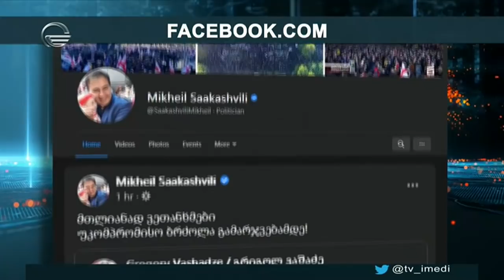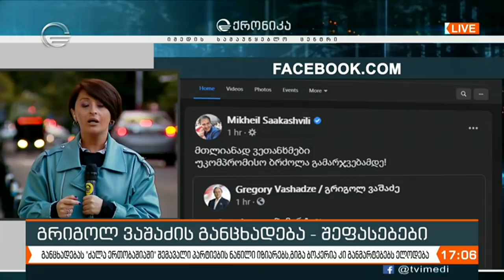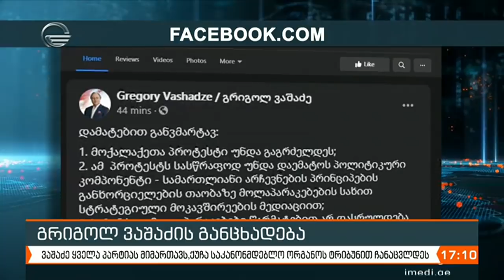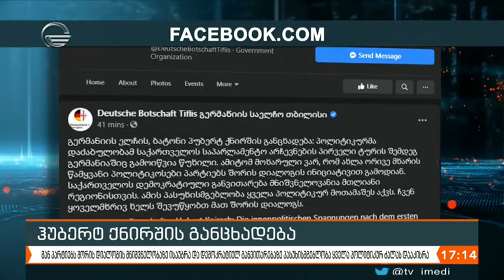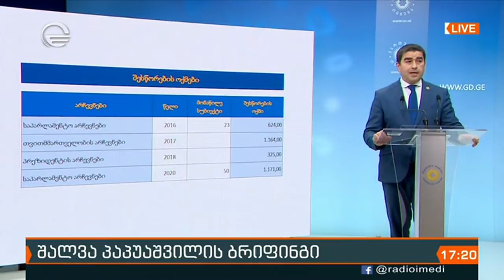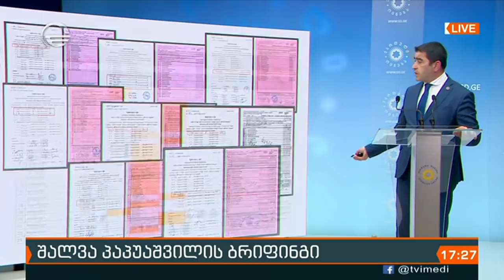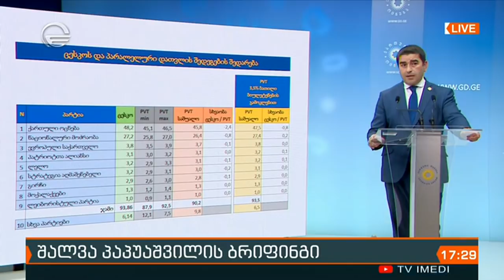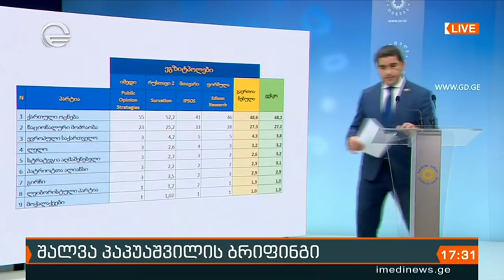ქრონიკა 17:00 საათზე - 10 ნოემბერი, 2020 წელი